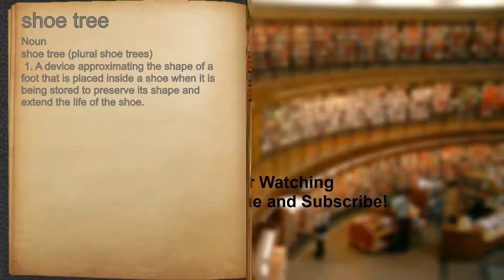What does shoe tree mean?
A spoken definition of shoe tree.

Intro Sound:
Typewriter - Tamskp